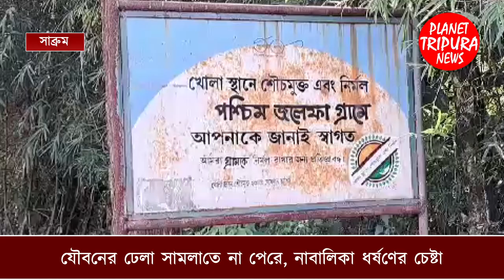যৌবনের ঢেলা সামলাতে না পেরে, নাবালিকা ধর্ষণের চেষ্টা ঘটনা সাব্রুম জলেফা এলাকায় । sabroom jalefa news